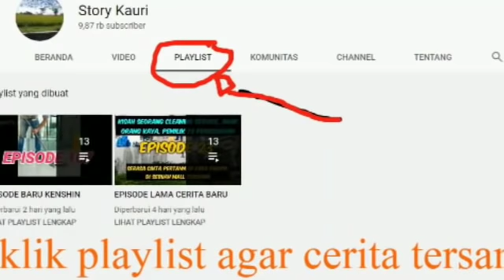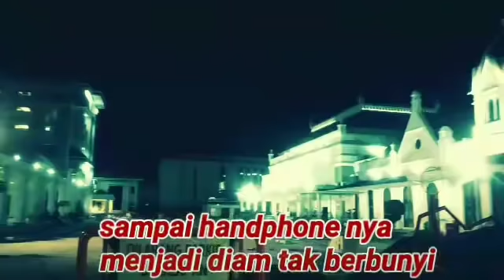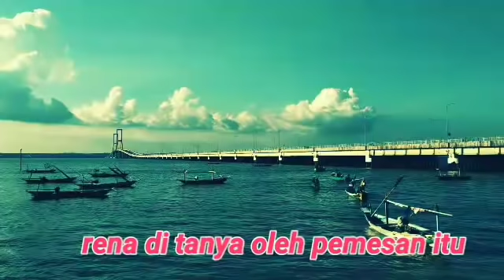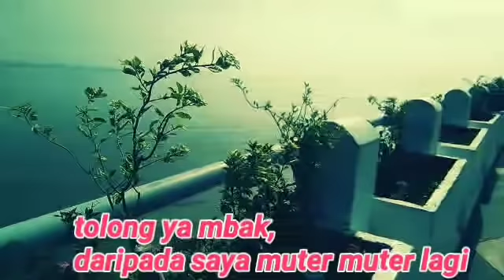PERNIKAHAN TEMANNYA KAURY, ADA RENA YANG MENGIRIM ROTI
rena yang mengantar roti pesanan ke rumah pelanggan nya,
tak sengaja ia menjumpai langsung pemesan itu
yang ternyata dia itu, ternyata temannya kaury
terimahkasi sudah menyimak